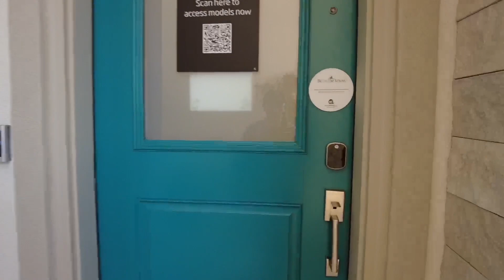尔湾大公园新房Amber户型1，3房3.5卫，2064尺，114万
尔湾大公园新房Amber，户型1，小独栋
3房3.5卫，2064尺，114.9万
特点：一楼有卧室和卫生间

🏆 年度铂金房产销售奖Platinum Top Sales